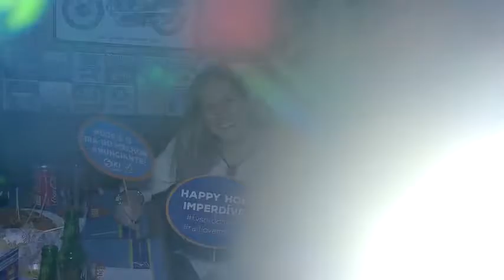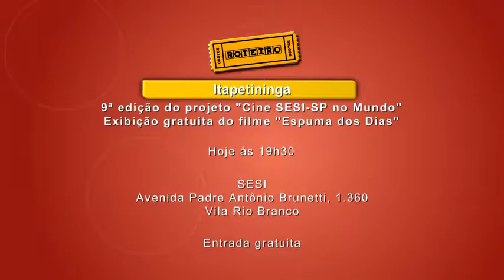ACESSO - TV Sorocaba 01-10-16 (Parte 02)